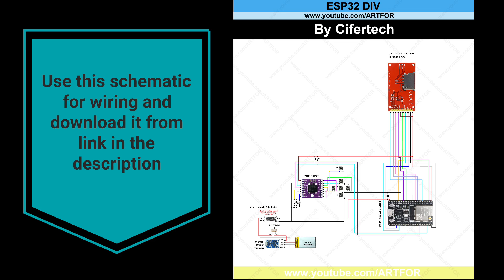ESP32 DIV BY Cifertech Part 2 Connect Display to Esp32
The "ESP32-DIV" by Cifertech is a dual-purpose wireless testing toolkit powered by an ESP32 microcontroller. It as a "Swiss Army Knife for Wireless Networks."

Here's a breakdown of what it is and what it does:
 * Purpose: It's designed for wireless testing, signal analysis, jammer development, and protocol spoofing. It's intended for educational and research purposes, particularly for network administrators, security enthusiasts, and IoT developers.

 * Core Hardware:
   * ESP32-U (16MB): The main microcontroller, providing Wi-Fi and Bluetooth capabilities.
   * ST7735 TFT LCD or ILI9341 TFT Display: For the user interface and real-time data visualization.
   * Multiple nRF24 Modules: Enable 2.4GHz operations like scanning, jamming, and protocol analysis.
   * CC1101 Module: For Sub-GHz jamming, replay attacks, and signal capture.
   * Other components: Including a voltage regulator, battery charger, USB-to-serial converter, I/O expander, SD card slot, and push buttons for navigation.

* Key Features (Wireless Tools):
   * Packet Monitor: Real-time display of Wi-Fi packets, often visualized as a waterfall graph across channels.
   * Wi-Fi Scanner: Detects and lists nearby Wi-Fi networks, showing SSIDs, signal strengths, channels, and security protocols.
   * Deauthentication Detector: Monitors for deauthentication packets, which can indicate unauthorized intrusions, and alerts the user.
   * Wi-Fi Deauthentication Attack: Sends deauthentication frames to disrupt client connections (intended for testing network robustness).
   * BLE Scanner/Spoofer: Scans for and spoofs Bluetooth Low Energy devices.
   * 2.4GHz and Sub-GHz Jamming/Replay: Capabilities across multiple frequency bands.

In essence, the ESP32-DIV is a versatile, open-source device that allows users to explore and interact with various wireless networks, offering tools for both analysis and manipulation. But remeber it primarily for educational and ethical testing scenarios.